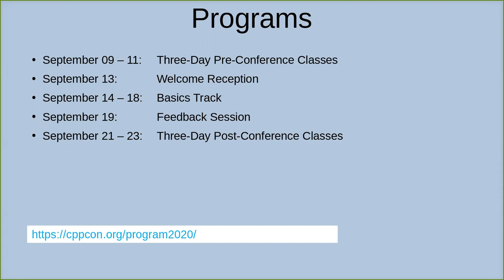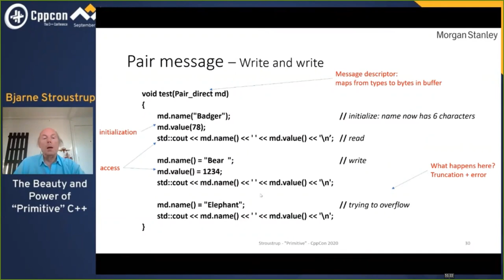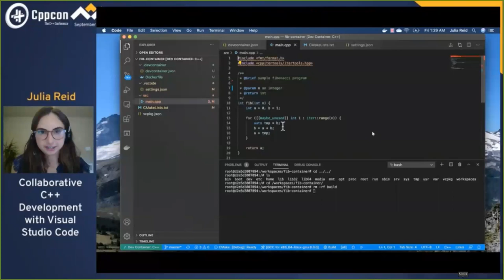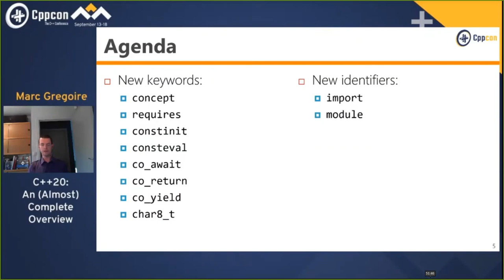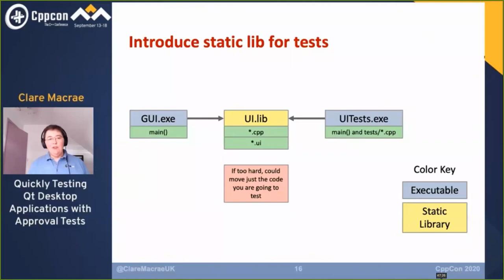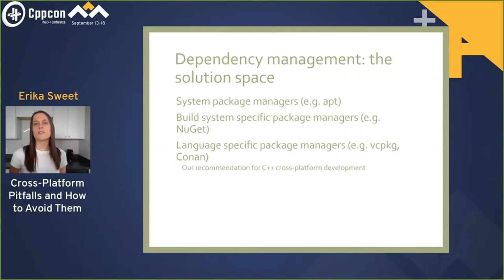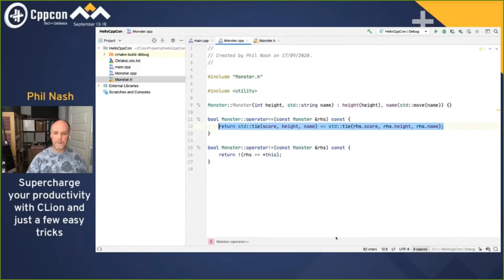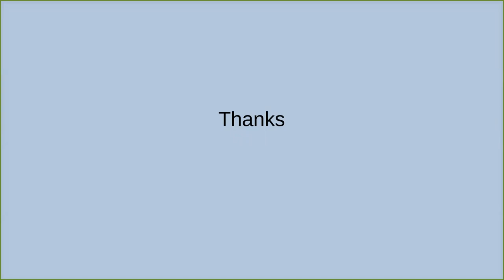Overview C++ Conference CppCon 2020 Online (by Oleh Fedorenko)